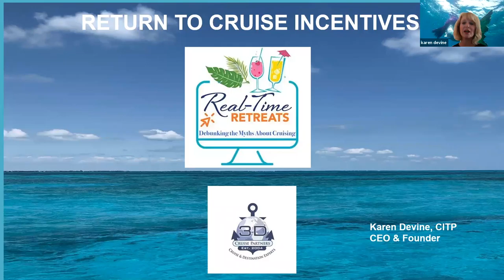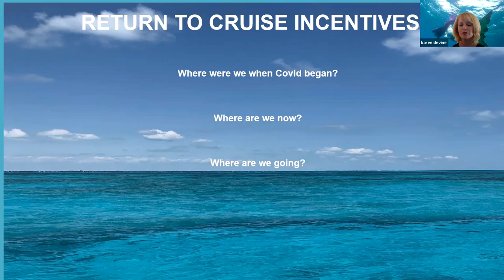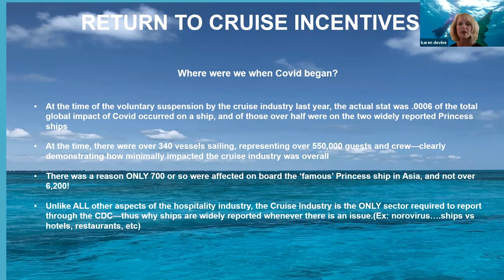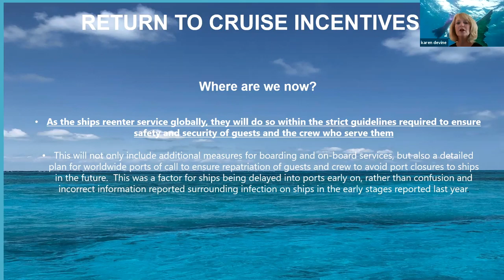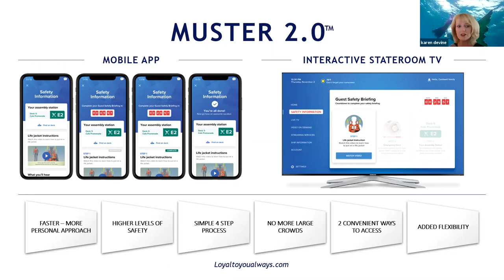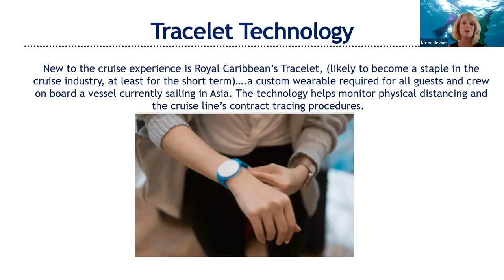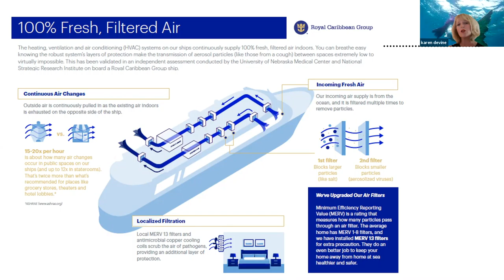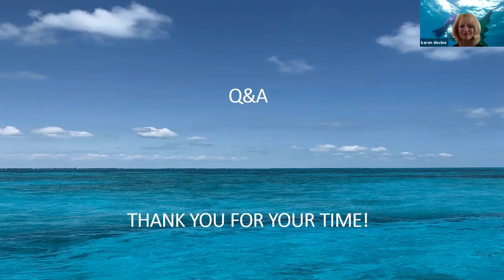Debunking The Myths About Cruising!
Ahoy, mateys! This week will be a highly informative departure from our ‘destination deep dive,’ and instead, we’ll taking a ‘dive’ into an ocean of issues, trends, and questions concerning the cruise industry. There has never been a time cruise lines have been more challenged to prove themselves and this week, we’ll explore, from a buyer’s perspective the myths, the realities and next steps of cruising.

Our host is Karen Devine, CITP, CEO & Founder of 3-D Cruise Partners. Karen and her team have sailed the seven seas to ensure product knowledge is vast and detailed whenever a cruise may be of interest. 3D is truly a ‘one stop resource for all things cruise.’

If you love luxury at sea like we do, you’ll enjoy this in-depth look at the current and future state of cruises. Karen will debunk the myths about cruising perpetuated in the mass media since early 2020; outlining what ‘was’ and why; what has happened since, where we are now, and most important where the industry is headed next!